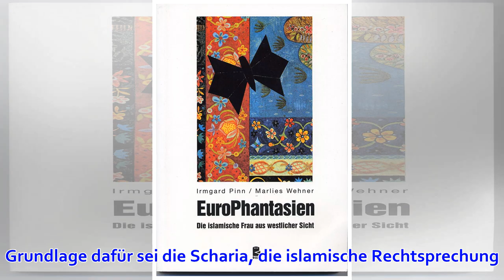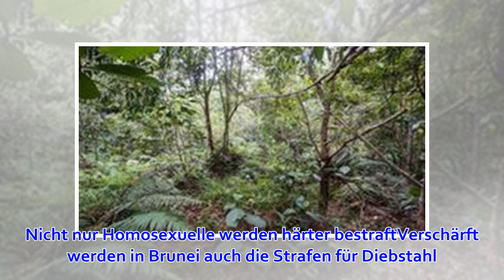Steinigung von Homosexuellen, Hand und Bein abschneiden: Brunei führt grausame Strafen ein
Die Regierung des südostasiatischen Kleinstaats Brunei führt die Todesstrafe für Homosexuelle ein und ignoriert damit die massive Kritik, die ihr aus aller Welt entgegen schlägt. Wenn homosexuelle Partner Sex miteinander haben, droht ihnen künftig, dass si...